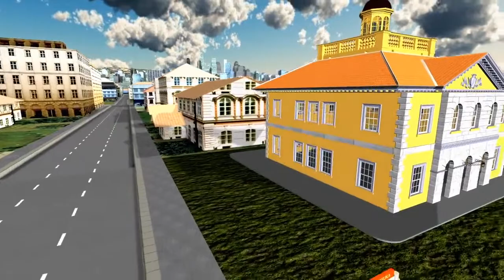Smart Street Signalization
Smart street signalization system includes new street boards and street nameplates of rectangular or other geometric shape displaying a street name and its direction, as well as the basic information about the person the street was named after.